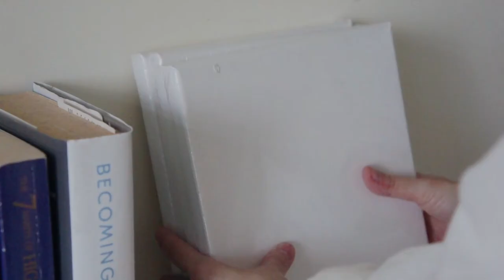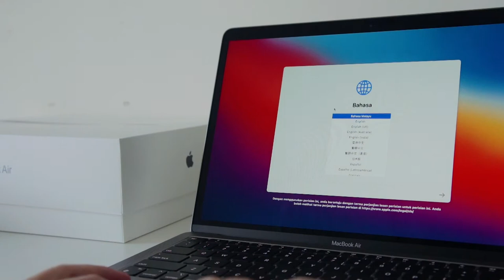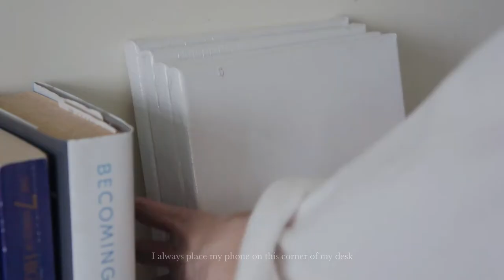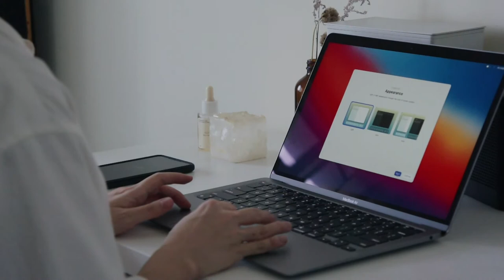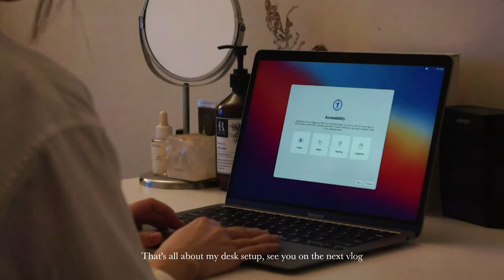Desk Setup with New MacBook Air M1 | ASMR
Hello there! Today's video is about unboxing the new MacBook Air M1 chip and setting up my desk. Hope you have a great time watching my vlog.